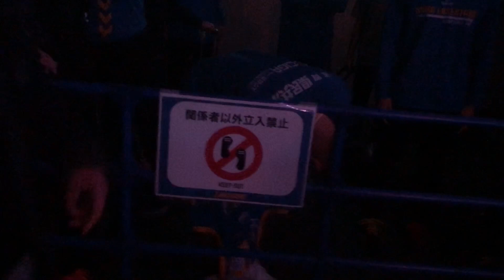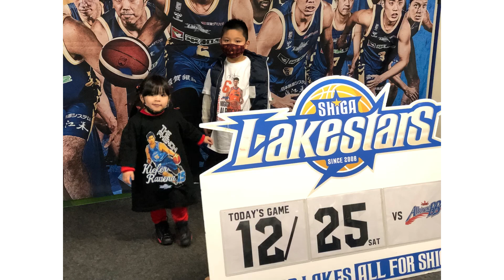KOBE PARAS & KIEFER RAVENA Suporta sa kababayan/Xmas Game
BASKETBALL VLOG #7

Nakaka excite talaga panuorin pag dalawa nating kababayan ay naglalaro manalo matalo man maligaya parin ang lahat gaya ko batang 90’s napapanuod ko nuon BENJIE PARAS AT BONG RAVENA akalain mo ba na magkakaruon sila ng oportunidad na makapaglaro dito sa bansang japan ang kanikanilang anak na si KIEFER at KOBE at ngayon naman ay napapanuod at iniidolo ng aking anak.